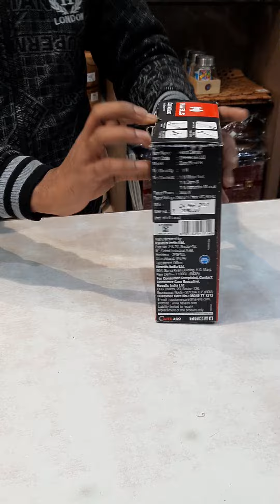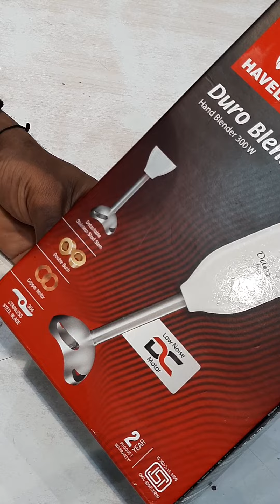HAVELLS hand blender HOW TO USE कैसे इस्तेमाल करे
Model

Duro Blend - S

Series

Duro Blend

Body Material

ABS

Blade Material

304 Stainless Steel

Lock System

Interlock

Blending

Yes

Chopping

No

Pureeing

Yes

Stirring

No

Frequency

50 Hz

Safety Features

Class II

Dimensions

Cord Length

1.25 m

Width

7 cm

Height

37.9 cm

Depth

7 cm

Weight

0.79 kg

Warranty

Service Type

On-site

Warranty Summary

2 Years Comprehensive Warranty

Manufacturing Defects Only

Physical Damage

Domestic Warranty

2

International Warranty

0

all Images pictures music show in the vidio belongs to the respected owners